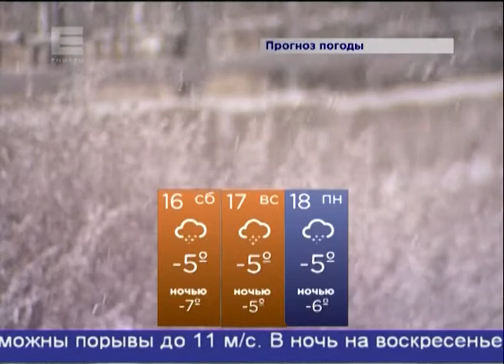Выходные в Красноярске будут теплыми и снежными